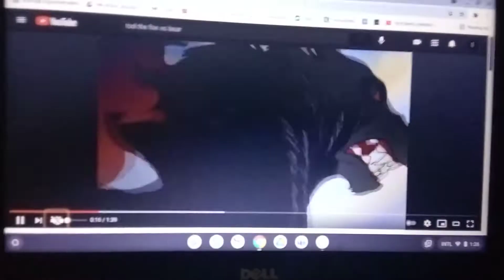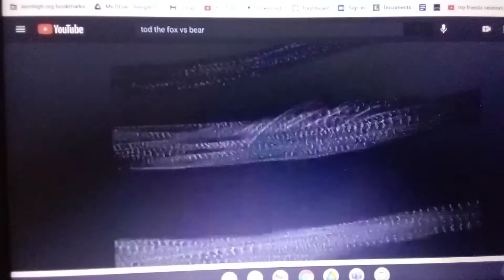tod and reeko fight/meet gogo tomago